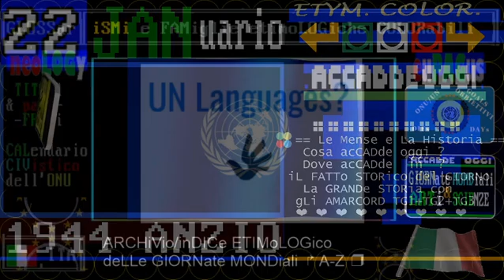1944 Comincia lo sbarco di Anzio * 22 GENNaio ** videoscheda di RAI STORIA ACCADDE OGGi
1944 Comincia lo sbarco di Anzio * 22 GENNaio ** videoscheda di RAI STORIA ACCADDE OGGi
1944 Comincia lo sbarco di Anzio * 22 GENNaio ** focus di RAI STORIA ACCADDE OGGi
:raicultura.it/archivio/accaddeoggi: recensione SI
Sul litorale laziale inizia l'operazione Shingle
È notte quando, sulle coste del litorale laziale ha inizio l’operazione Shingle. Il Sesto Corpo da sbarco USA, comandato dal maggiore generale John Lucas, sbarca nel porto di Anzio. L’attacco ha lo scopo di prendere alle spalle le truppe tedesche attestate sulla Linea Gustav e conquistare Roma. L’obiettivo sarà raggiunto solo cinque mesi dopo.

iL Mese & La Storia
CIVismo & ATO
etimologie colorabili